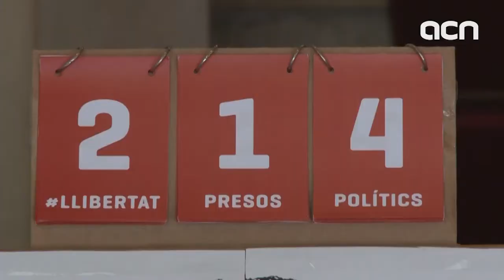El nou Govern ja roda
Aquí, un resum de com ha estat la primera jornada dels consellers del Govern de QuimTorra